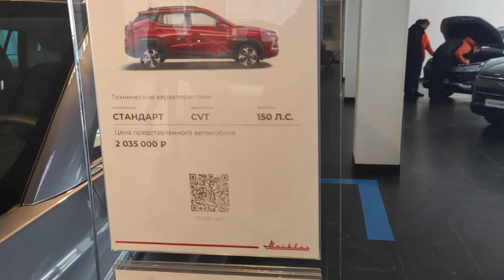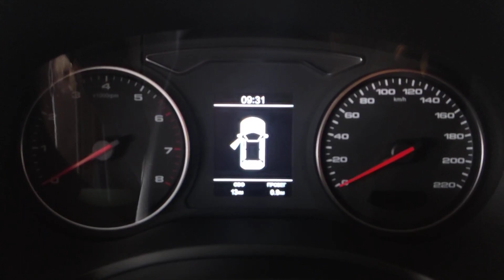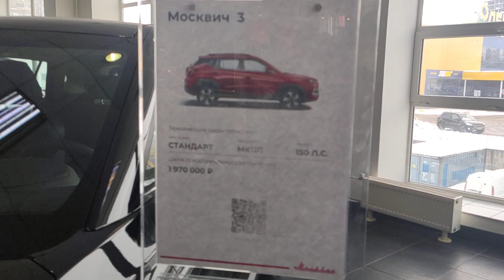москвич 3 в Перми цена 2035 тыс руб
москвич 3 в Перми  2035 тыс руб